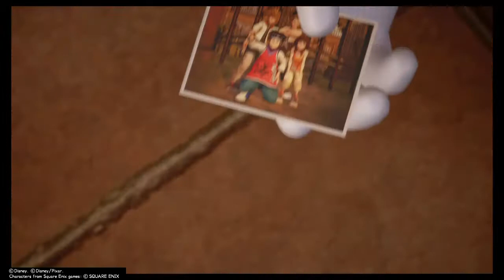Pegri Studios Play Kingdom Hearts III Part 4 | Return to Twilight Town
Things are a bit different since the last time I was here but still familiar.